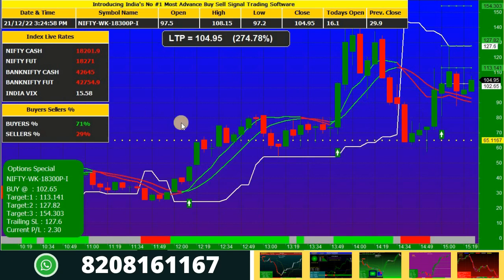Nifty Option Buy Sell Signal Software for Beginners 18300 PE Chart 21st Dec 22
This video demonstrates nifty option buy sell signal software for beginners in hindi 18300 put chart 21st Dec 2022.

Play List

Thanks